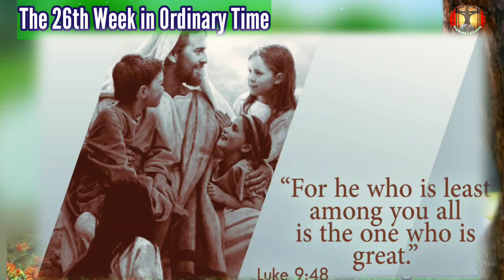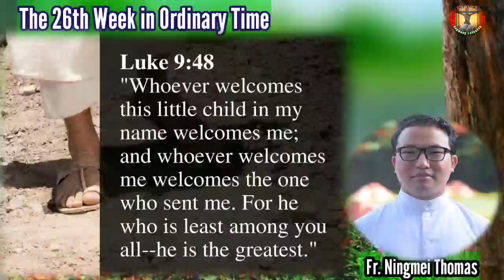Alao kum lungniam khang_Luke 9:46-50_ Rongmei Catholic daily Readings Reflections